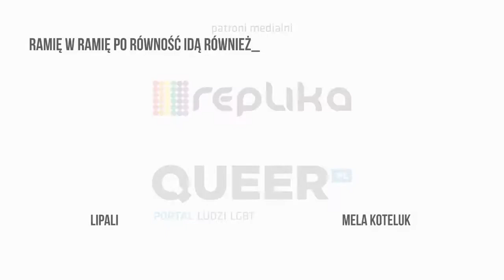Małgorzata Szumowska kolejną sojuszniczką osób LGBT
Małgorzata Szumowska, reżyserka i scenarzystka, kolejną ambasadorką akcji "Ramię w ramię po równość"
Obejrzyj filmik, w którym Szumowska mówi o tym jaka jest rola sojuszników i sojuszniczek osób LGBT.
fot. Agata Kubis wideo Michal Henzler